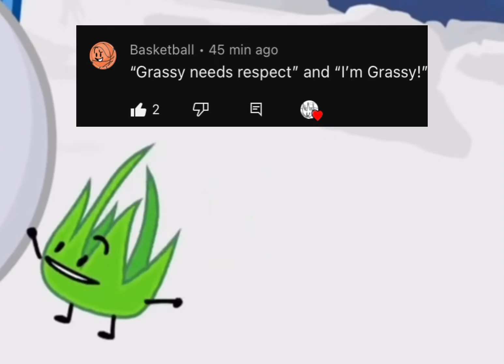70 sub special (am a little late :c )